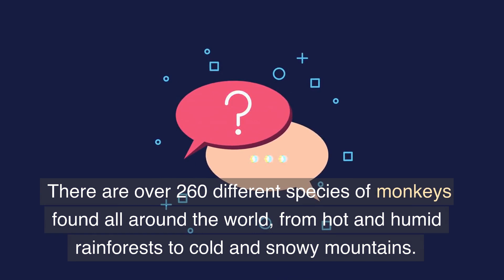About Monkeys Facts | Lesson For Children About Monkeys, Their Diets, Habitats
Learn About Monkeys Facts | Lesson For Children About Monkeys, Their Diets, Habitats.
Monkeys are a type of primate, which means they are closely related to humans. There are over 260 different species of monkeys found all around the world, from hot and humid rainforests to cold and snowy mountains.

One of the most well-known monkey species is the capuchin monkey, which is often seen in zoos and wildlife sanctuaries. These monkeys are known for their clever problem-solving skills and their ability to use tools. In the wild, capuchin monkeys use sticks and stones to crack open nuts and other hard foods.

Another popular monkey species is the howler monkey, which is known for its loud and distinctive howl. These monkeys are found in the tropical rainforests of Central and South America, and they are known for their long, thick fur and their prehensile tails, which they use to grasp onto branches and other objects.

One interesting fact about monkeys is that they are social animals and live in groups called troops. Within a troop, there is a strict hierarchy, with a dominant male at the top and females and younger males below. Monkeys communicate with each other through a variety of vocalizations and body language.

Monkeys are also known for their agility and strength. Many monkey species are excellent climbers and can easily move through the trees using their strong arms and legs. Some monkeys, like the spider monkey, have long, slender limbs and a prehensile tail that allows them to move gracefully through the trees.

Despite their intelligence and adaptability, monkeys face many challenges in the wild. Many monkey species are endangered due to habitat destruction, poaching, and other human activities. In some parts of the world, monkeys are also considered pests and are hunted or killed to protect crops.

There are many ways that we can help protect monkeys and other endangered species. One way is to support conservation organizations that work to protect monkey habitats and educate people about the importance of preserving these animals. We can also make a difference by supporting sustainable agriculture practices and being mindful of our impact on the environment.

We hope you learned something new and will join us in helping to protect these amazing animals.